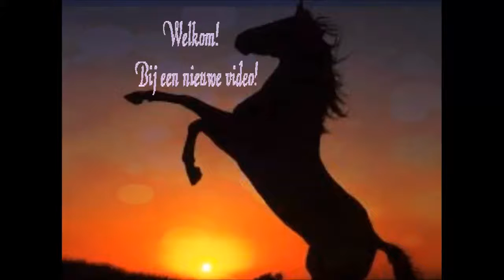HELP!!-randomvideo #001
Ook bij deze video mag je nog een vraag voor de Q&A achter laten.